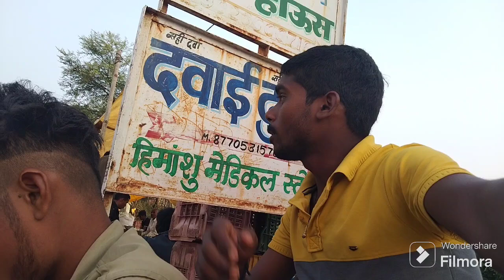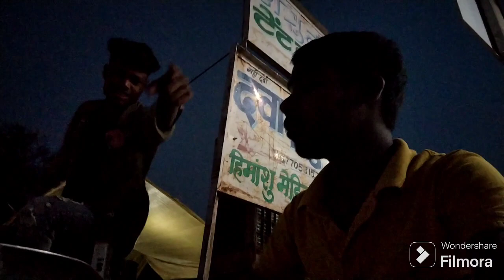अचानक हुआ वायरल लड़का देखो सब्जी बेचता है 😁😁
@hamr chattisgarh